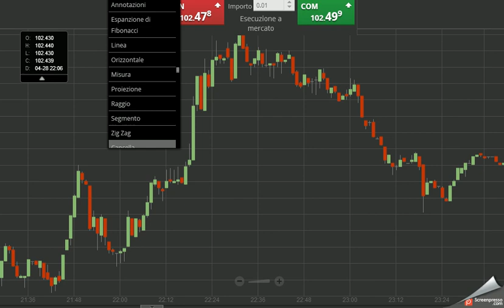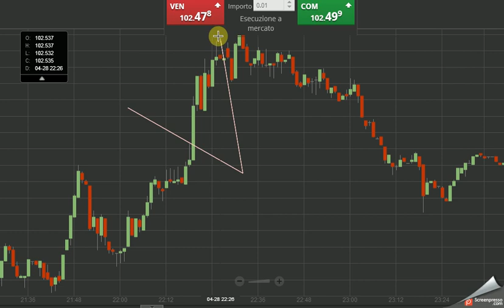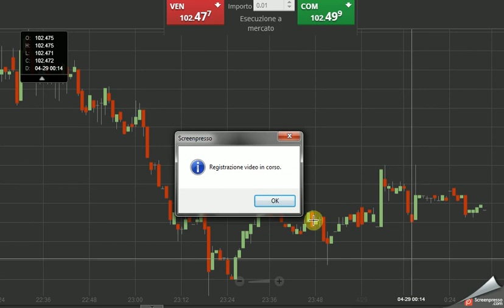2014-04-28 23h33_51